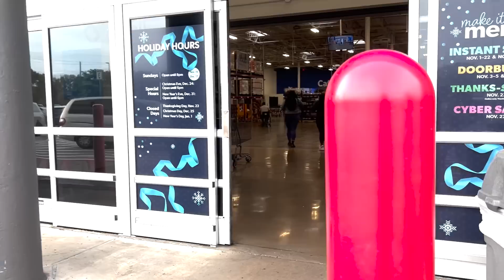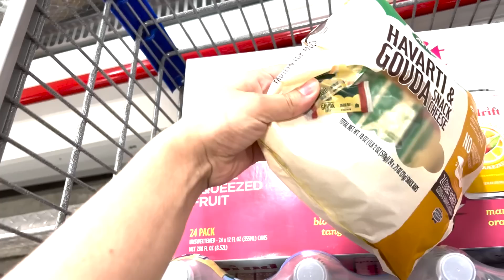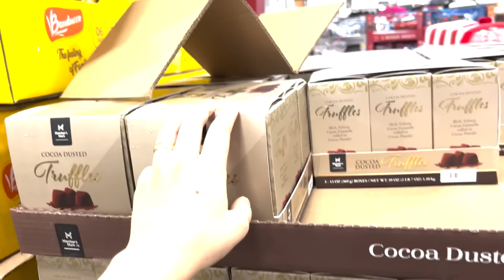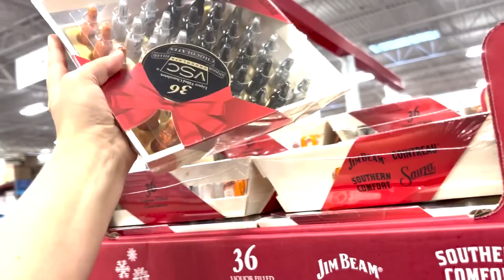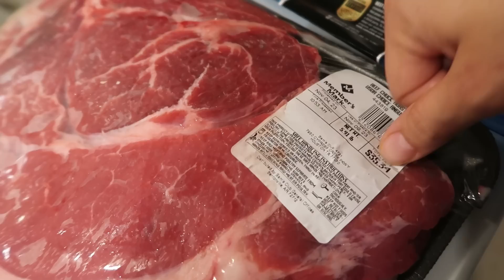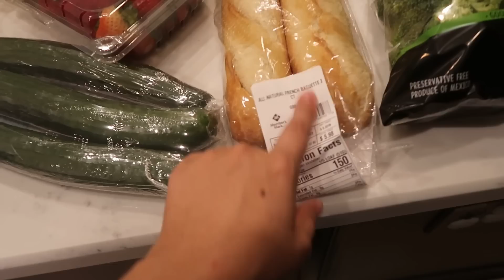MERCADO EM FAMILIA NO EUA: FOMOS NO SAM'S CLUB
Muitos presentes para o Natal, e o que eu gosto de comprar nesse mercado atacadista.

Eu sou Natália Hollup, moro ao norte de Houston- Texas, sou casada com o Felipe a 6 anos, mãe da Labradora Luna e da bebezinha Alice. Compartilho um pouco do meu dia a dia e das minhas experiências como esposa, dona de casa e mãe de primeira viagem que mora fora.